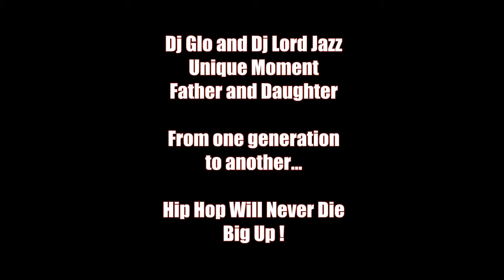LDNTVStream - Dj Glo (9 years old) and Dj Lord Jazz - Daughter and Father - Hip Hop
LEQUIPEDENUIT Radio Show in Radio FPP, 106.3 FM in Paris, worldwide !  This time we received Dj Glo and Dj Lord Jazz. We were the first to diffuse Dj Glo tracks in a radio show and even to make her mix live on FM. Thanks to Lord Jazz for trusting us. Hip Hop will never die...!!! Ce soir on recevait Dj Glo pour diffuser ses nouveaux morceaux et Dj Lord Jazz était là évidemment ! Nous étions le premier média, nous LDN à diffuser sur bande FM dans le monde entier, le premier morceau de Dj Glo...Nous sommes aussi les premiers chez qui elle a mixé en live à la radio dans le monde entier ! Merci à Lord Jazz pour sa confiance. L'histoire continue, Hip Hop ne meurt jamais... FULL PODCAST